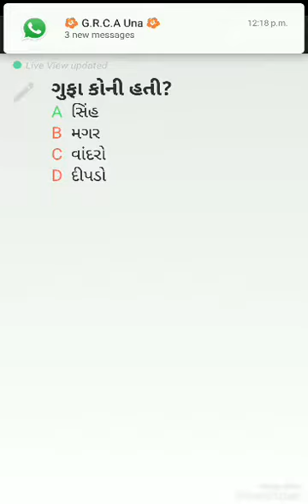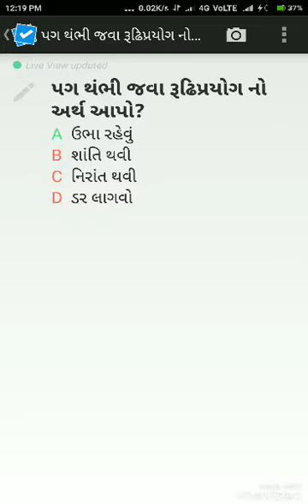Plickers.com|plickers app|khirasara vadi shala 1|student test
Plickers.com|plickers app|khirasara vadi shala 1|student test|world of gk

khirasara vadi shala 1 na vidyarthio ni plickers card thi levati test.balkone card thi javab apvani maja ave che.ane weekly test aa shalama levama ave che.ane test puri thaya bad balkone result ni print pan apvama ave che.jenathi balkona kya prashno khota padya te joi sake che.